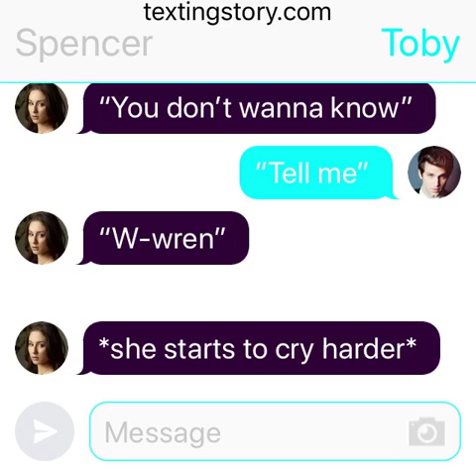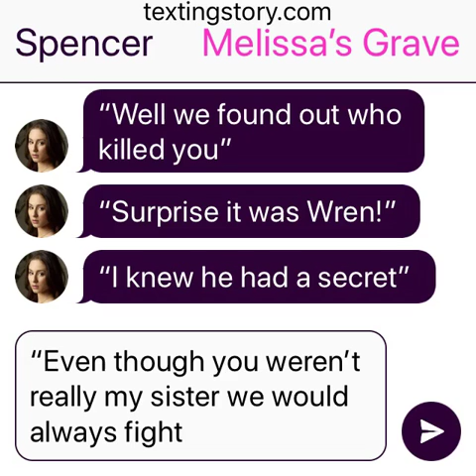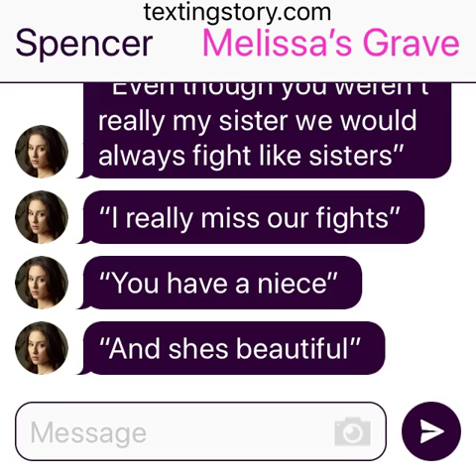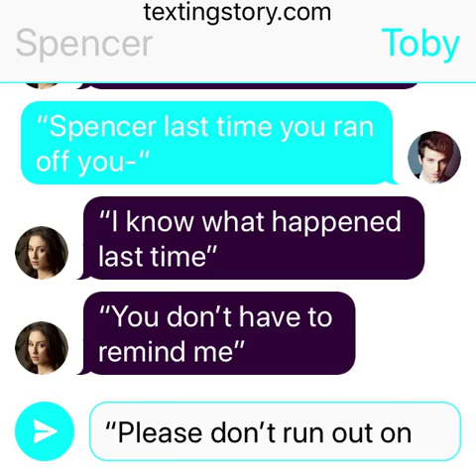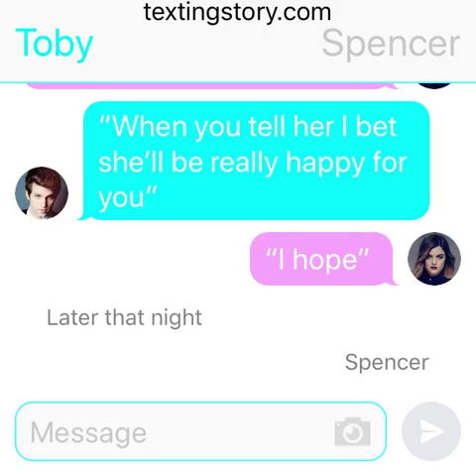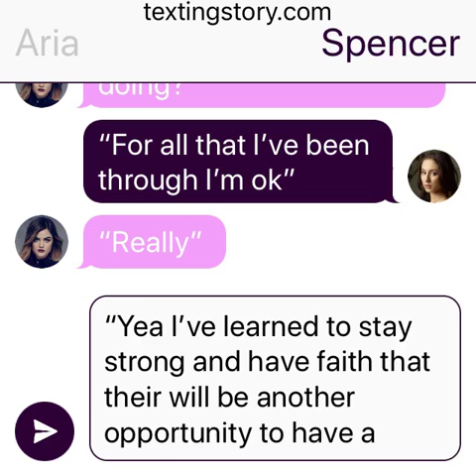Pretty Little Liars| Texting 21 (20 pt3)